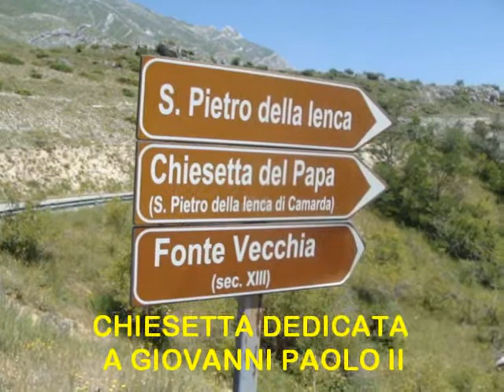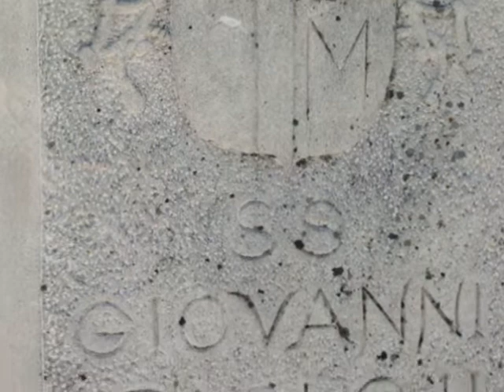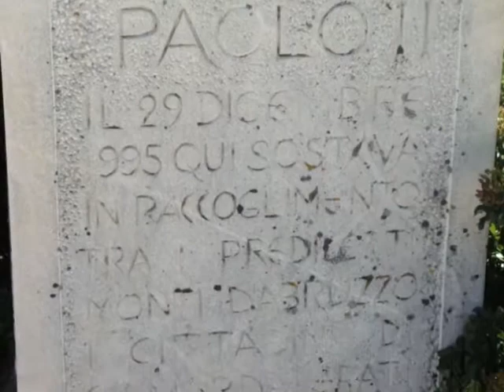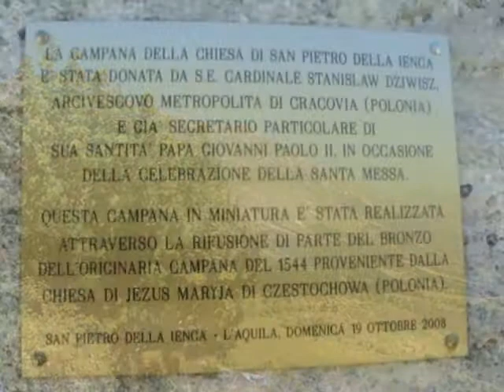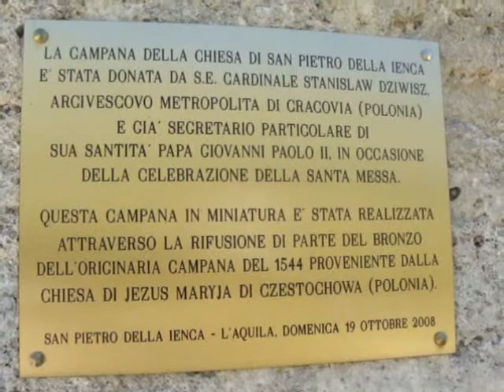LA CHIESETTA DI GIOVANNI PAOLO II.wmv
A S. Pietro della Ienca, paesino ai piedi del Gran Sasso, Giovanni Paolo II si recava spesso per ritemprare lo spirito. Il canto "Una fumata bianca" è eseguito da Alida Ferrarese.